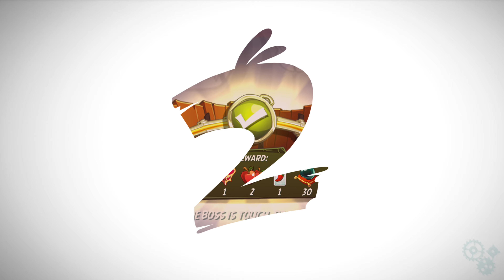Angry Birds 2: Daily Challenge - Friday: Silver Slam